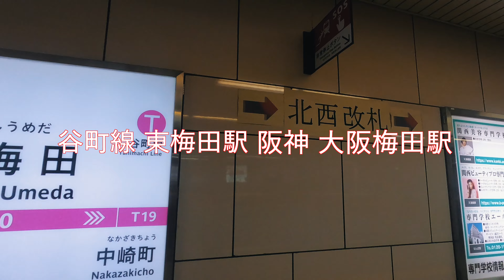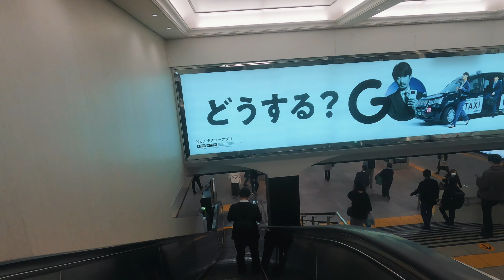東梅田駅から阪神梅田駅まで歩く［乗換案内］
Route from Higashi-Umeda Subway Station to Hanshin Osaka-Umeda Station.

地下鉄谷町線東梅田駅から阪神大阪梅田駅までを歩くだけの動画です。
出発は2番線（都島・大日方面）ホームです。

撮影機材
ZV-E10L W